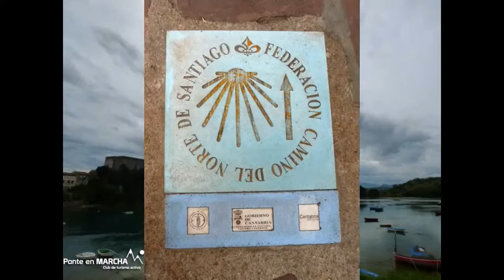Ruta del Cares - Garganta Divina - Parque Nacional Picos de Europa - Senderismo Cantabria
En los confines orientales del Principado de Asturias se levantan las atalayas espectaculares de Los Picos de Europa. La singularidad paisajística y riqueza natural de esta comarca motivó su declaración como el primer parque nacional de lo Península Ibérica. En la actualidad, Los Picos de Europa se extiende por las altas montañas de Asturias, Cantabria y León. Pero el territorio asturiano se extiende tan sólo por sus macizos central y occidental y su superficie aparece delimitada por los grandes cursos fluviales del Sella y Deva. El Parque Nacional discurre por las zonas elevadas de los concejos asturianos de Amieva, Cangas de Onís, Onís y Cabrales, formando un singular espacio geográfico de alta montaña que muchos reconocen como el paraje natural por antonomasia del Principado de Asturias.

La Ruta del Cares (Senda del Cares); está situada en el Parque Nacional de los Picos de Europa. Transcurre entre las localidades de Poncebos y Caín, atravesando el desfiladero que sigue el río en una de las rutas de senderismo más espectaculares que se pueden hacer en toda Europa. Discurre por la conocida como "Garganta Divina" del río Cares, y se trata de un camino a media altura. Discurre a través de grutas, puentes y senderos esculpidos en la roca.

San Vicente de la Barquera,constituye una de las más conocidas y bellas estampas de toda la Cornisa Cantábrica. Posee privilegiadas playas como son Fuentes, Primera de San Vicente, El Rosal, El Tostadero, Merón y Gerra, y una hermosa ría. San Vicente es un conjunto monumental plagado de interesantes edificios que le han merecido la declaración como bien de interés cultural de Cantabria desde 1987. Los puentes son otro de los signos de identidad de esta villa: el de la Maza, con 28 ojos, fue construido por mandato de los Reyes Católicos en el siglo XVI, mientras que el del Parral data del siglo XVIII.

La comarca de Liébana está enclavada en los Picos de Europa, su orografía a modo de gran hoya entre murallones de piedra caliza ha hecho de ella la mejor definida de Cantabria. De difícil acceso, se trata de una comarca rural cuya capital se sitúa en Potes.

Senda del Cares (Ruta del Cares); Comenzaremos en Poncebos (Asturias) recorriendo el desfiladero que se va convirtiendo cada vez más en espectacular, pasamos por los puentes del Bolín y el de Los Rebecos y hasta que acaba con una serie de túneles tallados en la montaña y llegamos a Caín(León), pueblo espectacular, situado a 500 m.s.n.m. rodeado de gigantescas montañas.